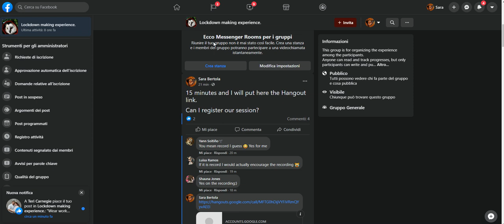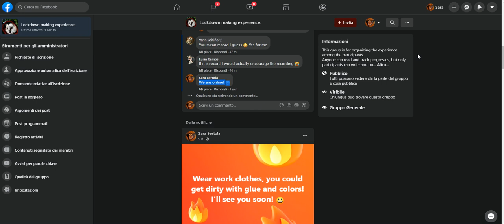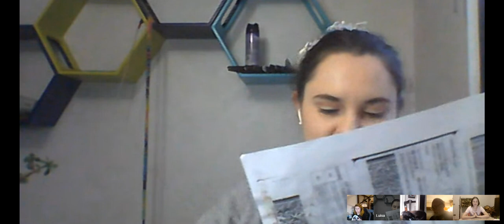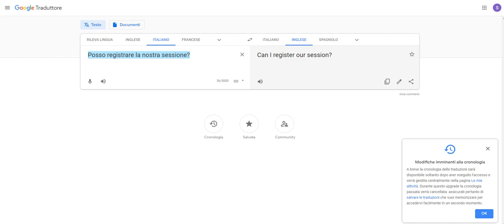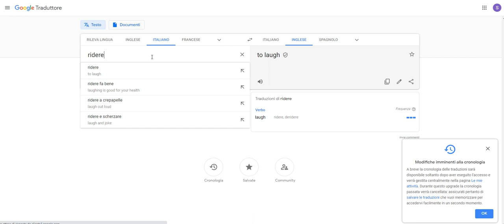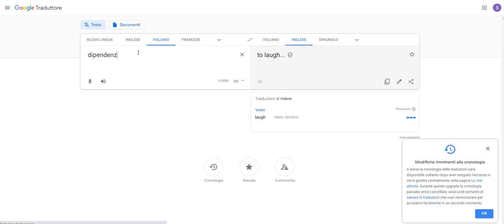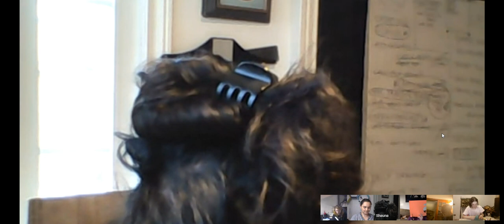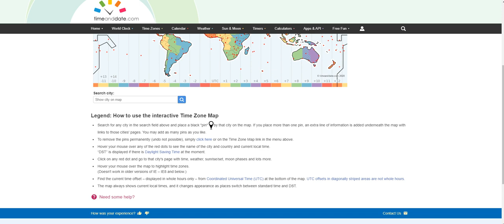FIRTS SESSION - Lock-down making experience - FLOCK 1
During the lock-down I made some experiments with the least possible tools and materials.
I decided to share my experience with unknown people from all over the world and help them create their own barn owl mask doing it in video call with them following my pattern. (free link below)
This is the first video. It is full of chatter to get to know each other, waiting times to be all on par with work.
The goal of this video is to make the construction of this mask accessible to anyone and showing construction times.
The videos are and will be long, because creating something from nothing takes time and patience.
I hope tha,t with these videos, everyone can realize how many efforts there are behind the smaller artisan products and, perhaps, decide to take satisfaction to create this mask or something with his own hands.